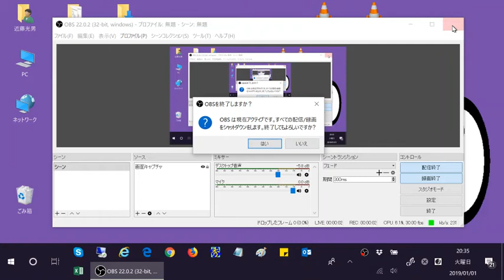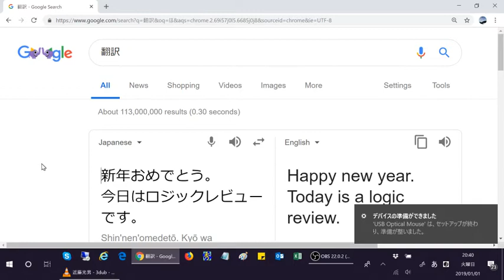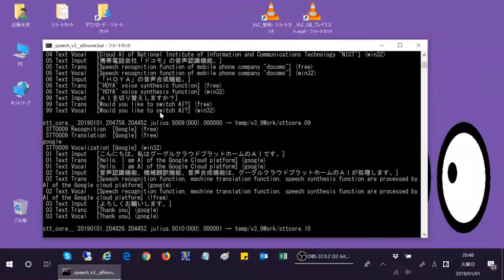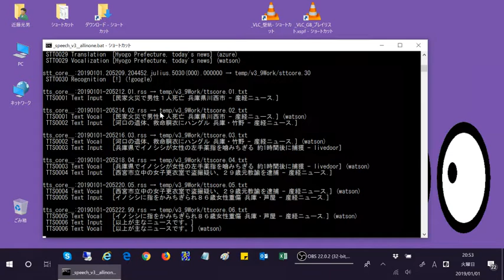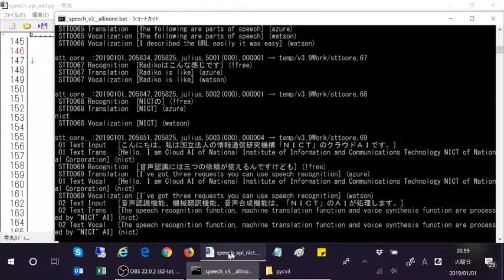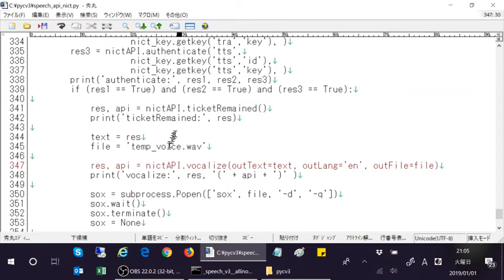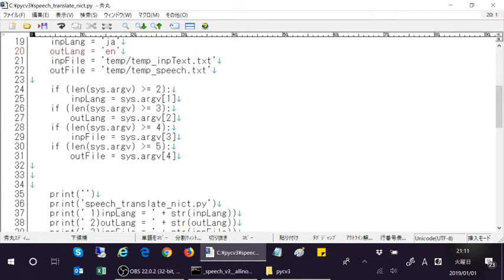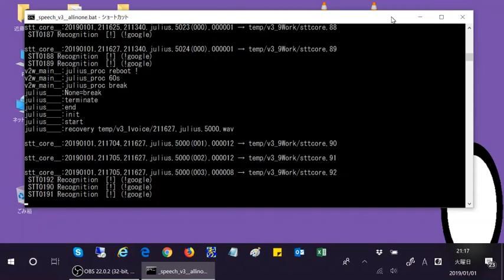How to use NICT AI by Python, 自動翻訳機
How to make free translation system,
Come, please challenge.

ＡＩの発展で簡単に翻訳システムが作れます。
是非、チャレンジしてください。

この回では、2019年3月までコンテスト用に開放しているクラウドを利用します。
私個人もこのHandsfree Control System を改良してコンテスト応募します。

※BGMは既にアップしている自作BGMです。あしからず。